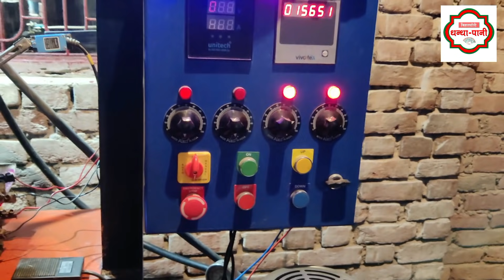PAPER PLATE MAKING BUSINESS करने वाले ROHTAS के उधमी चाचा से जानिए इस धंधे की सच्चाई । Dhandha Paani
मिलिए PAPER PLATE BUSINESS करने वाले ROHTAS के उधमी चाचा से
गाँव हो या शहर पेपर प्लेट उद्योग का हर जगह दबदबा है  क्यों न हो एक तरफ जहाँ इसे शुरू करने के लिए काम पूंजी की आवश्यकता है वही इसकी मांग के चलते बाजार में इसके उत्पाद बेचने में कहीं समस्या नहीं आती | दोस्तों आज के वीडियो में हम चलेंगे रोहतास जिले में जहाँ एक किसान जो गाँव में रहते है उन्होंने 2019 में अपना पेपर प्लेट का मशीन बिठाया | पिछले २ वर्षों में इनका क्या अनुभव रहा इसको जानने के लिए मनीष मित्तल जिनसे इन्होने मशीन लिया था उनको लेकर गया और बहुत सारी  जानकारी निकलने की कोशिश की |
MANISH MITTAL एक मशीन निर्माता ( Machine Manufacturer ) है  | पटना में मित्तल उद्योग नाम से मनीष मित्तल अपनी कंपनी चलाते है | मनीष जी ऑल इन वन पेपर प्लेट मेकिंग मशीन ( All In One Paper Plate Making Machine ), या कहे तो हाइड्रोलिक पेपर प्लेट मेकिंग मशीन की सप्लाई ( Supply Of Hydraulic Paper Plate Making Machine ) करते हीं हैं साथ में ऑल इन वन पेपर प्लेट मेकिंग मशीन, या कहे तो हाइड्रोलिक पेपर प्लेट मेकिंग मशीन का निर्माण (Manufacture Of Hydraulic Paper Plate Making Machine ) करते हैं |  सबसे खास बात ये है की आपको पेपर प्लेट मेकिंग बिजनेस के कच्चा माल ( Raw Materials Of Paper Plate Making Business ) के लिए कहीं भटकना नहीं पड़ेगा |
मित्तल उद्योग  पटना ( Patna ) के  मीठापुर बस स्टैंड के पास 70 feet रोड में है  यदि आप चाहे तो  आप इन्हे आसानी से विजिट कर सकते है और इनका संपर्क नंबर भी निचे दिया हुआ है |
Mittal Udhyog ( Manish Mittal )
Near Mithapur Bus Stand, 70 feet Road, Beside Radha Krishna Mandir , Patna Bihar
Other Contact Persons:
Chanda Kumari